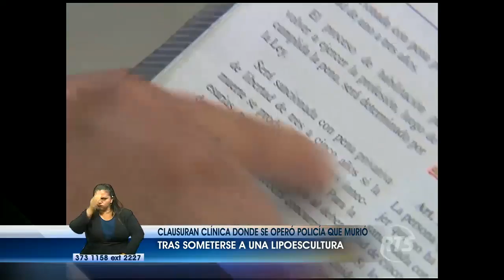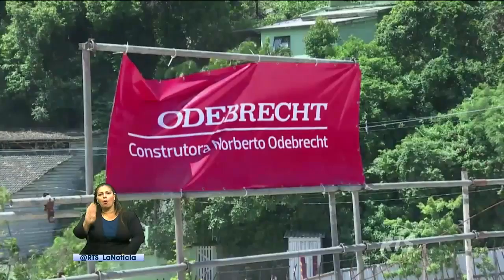La Noticia Estelar: Programa del 26 de junio 2017